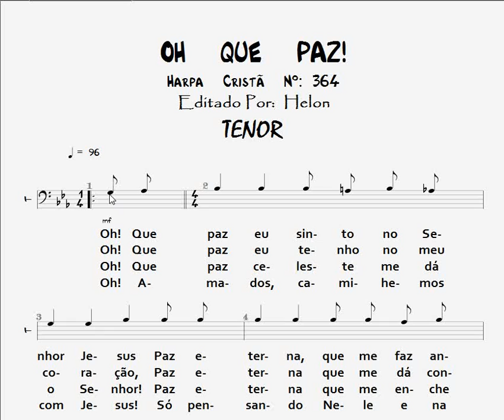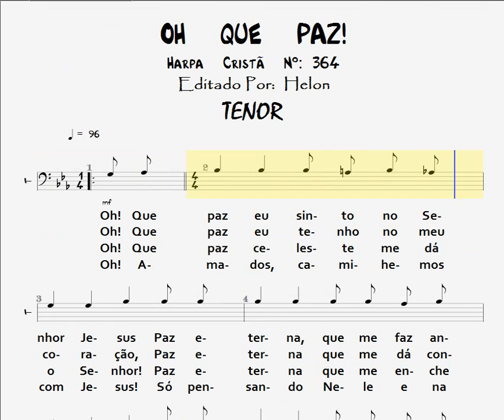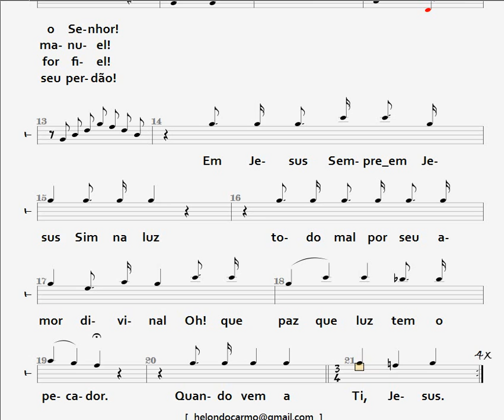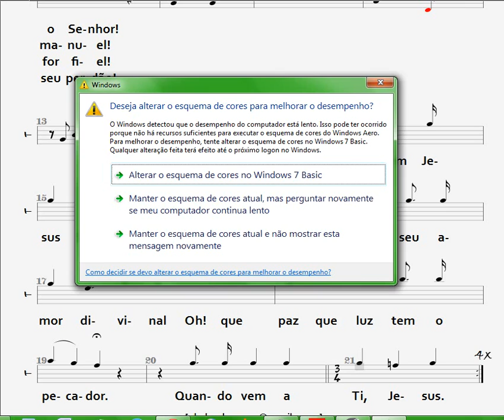364- OH! QUE PAZ - TENOR